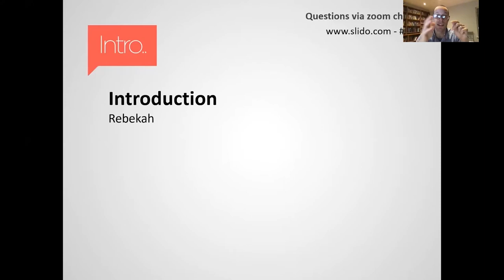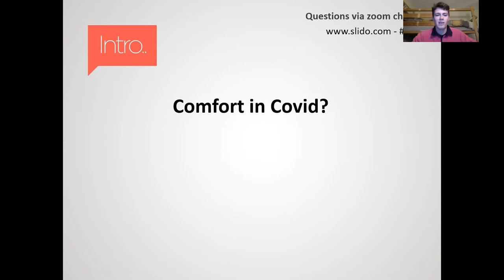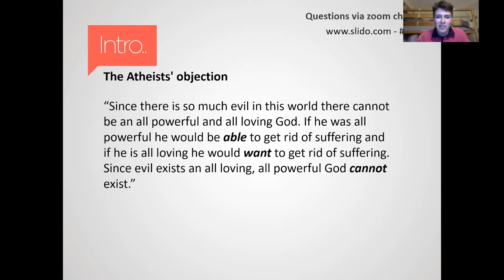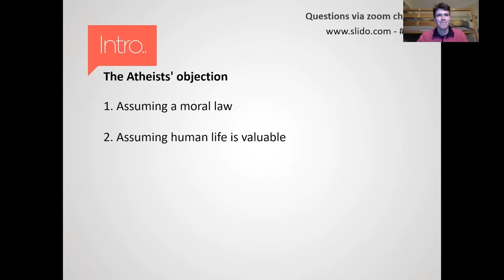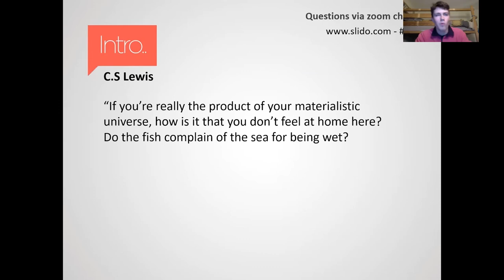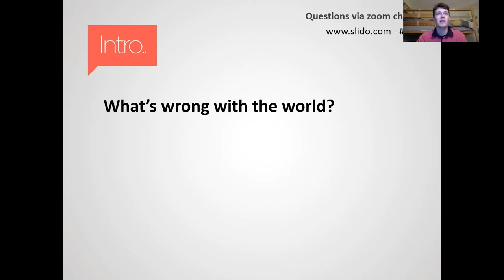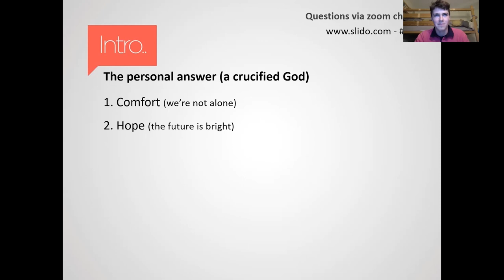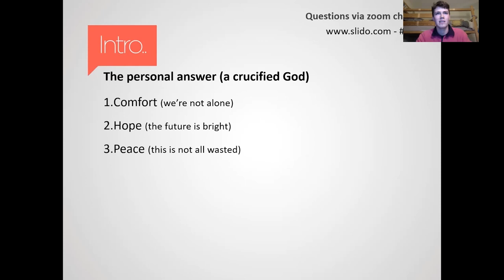Full Event - 2020: Comfort in Covid?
There will be some opening discussion, a personal story, a short talk for Andrew about 2020: Comfort in Covid? and then a chance to ask questions live in the event.

for more information on the next event.